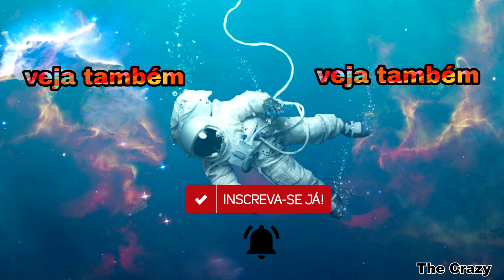Brinquedos Caseiros feitos com Prendedor de Roupa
Olá pessoal sejam bem vindos ao meu canal, nesse vídeo eu vou ensinar a vocês 4 incríveis brinquedos caseiros feitos com prendedor de roupa.
   Se você é um adulto faça esse brinquedos para seu filhos com certeza eles vão gostar muito.